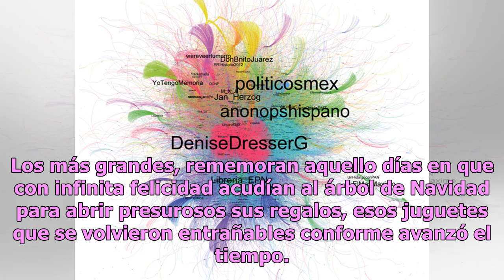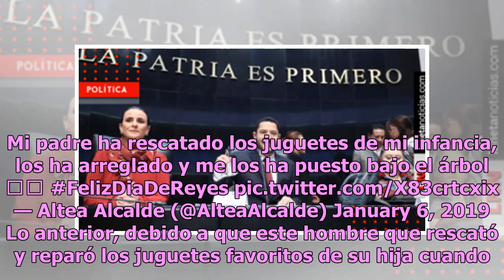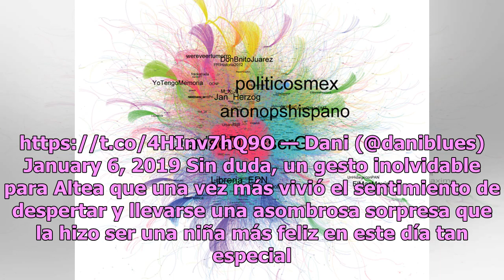Padre estremece al hacer épico regalo de Reyes a su hija adulta (FOTO)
El día de hoy millones de niños en todo México despertaron con la ilusión de abrir los obsequios que los Reyes Magos dejaron por la madrugada en sus hogares, ya que fieles a la tradición de cada 6 de enero, el trío de bonachones regala alegría para los más pequeños. Los más grandes, rememoran aquell...